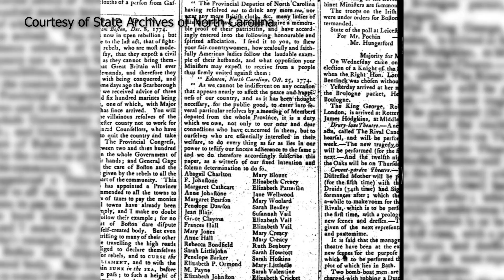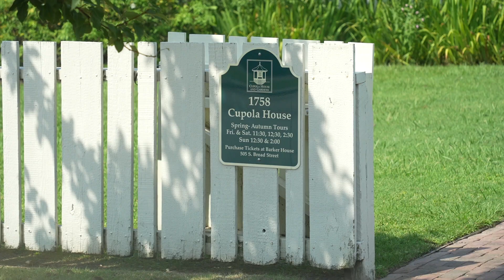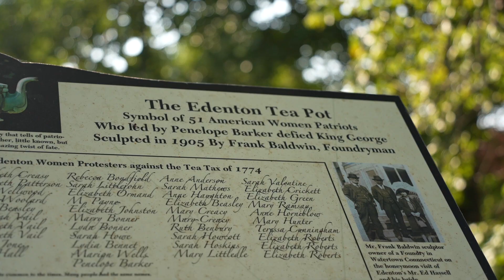Visit Edenton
Kaeli checks out the historic town of Edenton along the Albemarle Sound and highlights the upcoming milestone anniversary of the Edenton Tea Party.